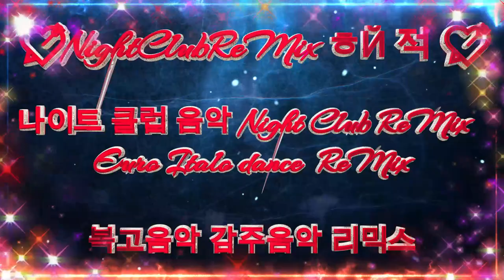[Euro Italo ReMix] Drive Nonstop Megamix PT.2 Club Nonstop Euro Italo ReMix